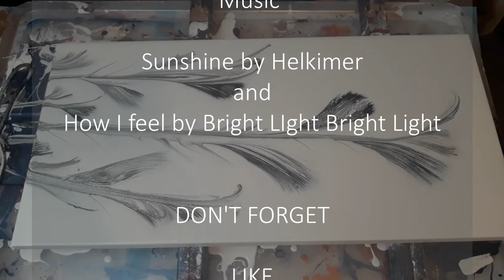Acrylic Elegance - Beautifully Simple yet Quite Devine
12 x 24 Beautiful Simple Black and White String Pull

Such a simple yet effective Acrylic String Pull.

Using black and silver side by side to give a lovely effect. Will definitely be exploring this technique more.

Hugs G x

Please let your friends and family know about my channel so they can enjoy watching art in the making.

If you are interested in buying any of my paintings or would like one

The link to my DeviantArt Account where you can see my paintings and also buy prints of my paintings is in the bottom right hand corner of my banner at the top of my YouTube Channel.

Base
CassArt Titanium White

Others
CassArt Black
Pebeo Metallic Silver

Mixing ratios are a guide as these are suited to how fluid I want my paints for a swipe and also when I use the hairdryer to blow out, you may want your paints thicker.

UK Owatrol is thicker than American, Canadian and Australian and therefore I premix mine with water before adding Liquitex Gloss Medium.

UK Owatrol mixed with water to final desired consistency (1-1 is the correct ratio for my swipes and dutch pour paints, you may want your paints thicker)

Pour Medium
3 parts UK Owatrol / water mix
1 part Liquitex Gloss Medium mix

 Paint Mix
1 part paint to 2.5 to 3 x of the above pouring medium.